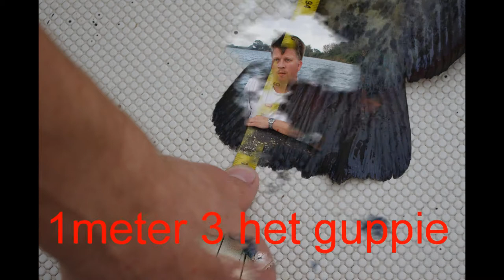vissen spanje Ebro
vissen op meerval